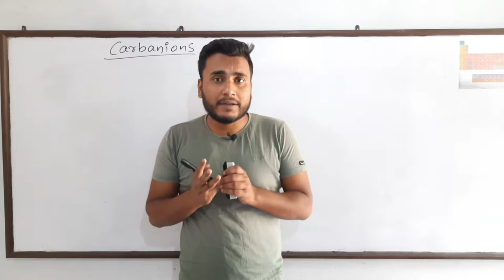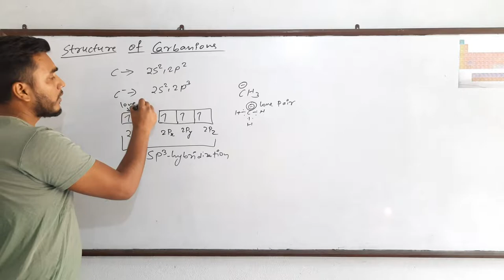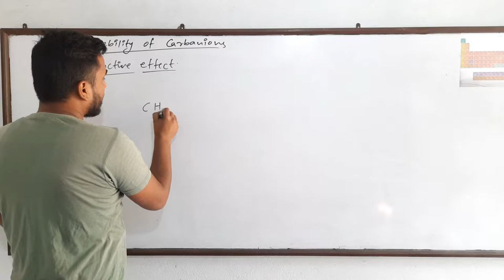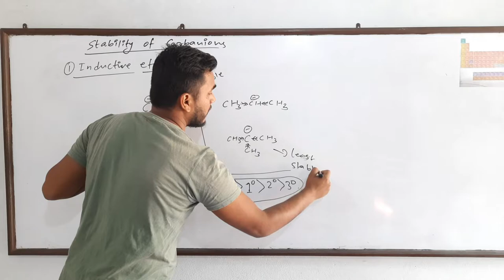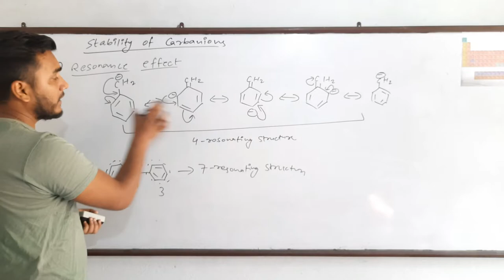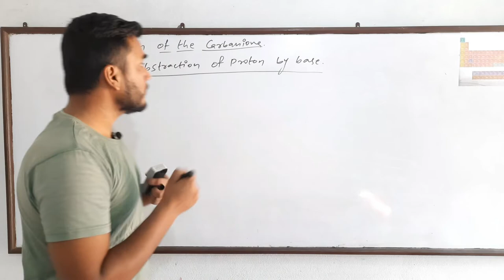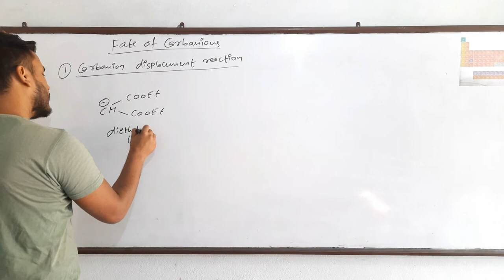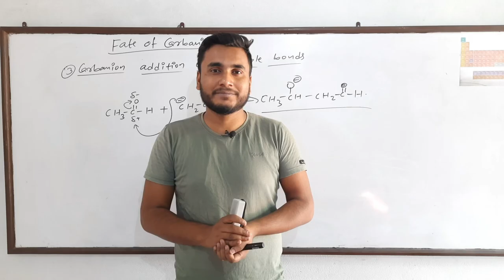Everything about Carbanions | (Stability, generation and fate)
Just like Carbocations, Carbanions are another types of reactive intermediate and its very important to know about it. In this video, I have explained everything about Carbanions in simple English Language.

Presented by Govinda Thakur (Samir)
MSc Chemistry
Tribhuvan Chemistry